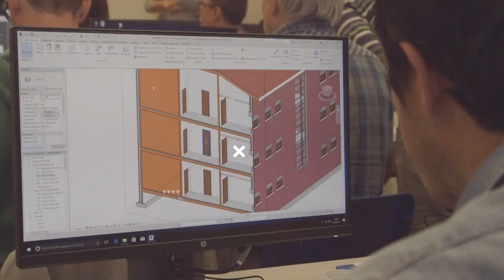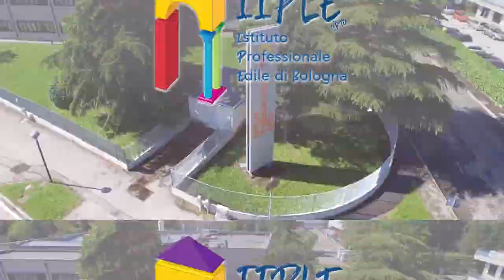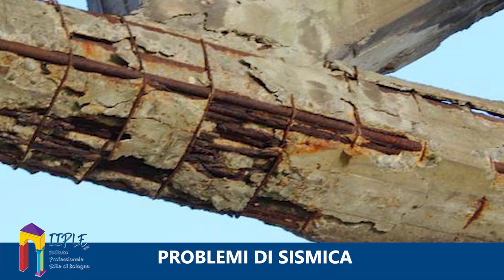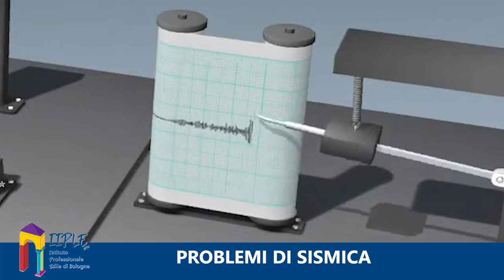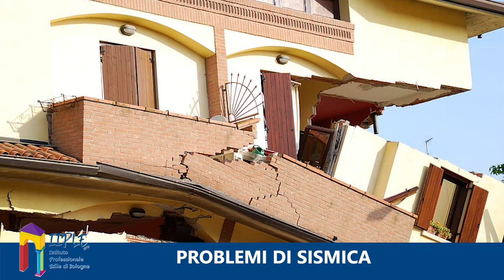Edili.com 2022 - PUNTATA 7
Edili.com 2022 - Puntata 7 - EDILIZIA MIX

Si chiude la stagione 2022 di Edili.com, la trasmissione di IIPLE, Istituto Professionale Edile di Bologna. Prima di lasciarci con gli auguri di Natale, vediamo insieme un’altra puntata vivace, che spazia attraverso differenti argomenti.

Iniziamo con l’esplorare ancora una volta il tema della sismica, con nuovi spunti di riflessione e nuove pillole tecniche: l’architetto Gazmend Llanaj ci guida attraverso una curiosa sfida, chiedendoci il perché un tavolino senza gambe riesca a stare in piedi, dopodiché ci spiega una particolare tecnica antisismica, il fenomeno della torsione delle strutture durante un sisma e il meccanismo distruttivo delle scosse sussultorie.

I ragazzi IeFP della qualifica di operatore edile alle strutture di IIPLE danno il loro messaggio di sicurezza in cantiere attraverso consigli preziosi. La sicurezza passa anche dal corretto utilizzo dei GIUSTI DPI, adeguati alle varie situazioni e al rischio che si corre in ogni particolare lavorazione. Un video di Napo, l’animazione a cura di DGUV, INAIL, INRS, Suva ed European Agency for Safety and Health at Work, consolida questo messaggio: è fondamentale lavorare con la testa sulle spalle, prestando sempre attenzione ai tanti rischi e non eccedendo nel sentirsi troppo “al sicuro”.

Prosegue il nostro curioso viaggio in giro per il mondo alla scoperta di edifici speciali, con particolari caratteristiche che li rendono davvero unici! Questa volta è il turno di un grattacielo di Dubai, la torre The Opus. Quadrata? Rettangolare? Con un buco al centro? Vedete voi e… divertitevi a capire di che forma si tratta! Oltre alla linea insolita, l’edificio è particolarmente brillante, in quanto di giorno riflette il cielo e gli altri palazzi circostanti mentre di notte è un trionfo di fitte luci a led!

Torniamo a parlare di silice libera cristallina, un materiale pericolosissimo per la salute dei lavoratori che lo inalano in occasione di demolizioni o crolli, classificato come cancerogeno di classe 1 dallo IARC. Approfondiamo l’argomento con Paolo Galli, Direttore Struttura complessa Prevenzione Sicurezza ambienti di Lavoro AUSL Bologna, e con Fabio Piretti, Tecnico della Prevenzione Asl di Bologna, che pone l’attenzione sull’importanza della protezione delle vie respiratorie dei lavoratori, ad esempio attraverso mascherine ffp2 o ffp3.

Gli allievi IeFP – Istruzione e Formazione Professionale di qualifica per operatore edile alle strutture – di IIPLE tornano con la loro rubrica per parlare ancora una volta di sicurezza e del corretto utilizzo dei DPI in cantiere. I ragazzi si raccomandano: non rischiate MAI di farvi male sul lavoro!

Chiude questa puntata, e la stagione 2022 di Edili.com, Mauro Vignoli, presidente IIPLE Bologna.

Di fronte all’albero di Natale costruito nel laboratorio dell’Istituto Professionale Edile dagli allievi, la redazione di Edili.com fa i migliori auguri di buon Natale e serene Feste a tutti i telespettatori! Arrivederci al 2023!

Potete sempre seguire EDILI.COM – testata giornalistica di approfondimento su edilizia, formazione, salute e sicurezza in cantiere – sui canali YouTube “edilicom”, “LepidaTV” e “TV Bologna”, in tv su DI.TV (canale 80) e sul web ai siti e
Si possono seguire anche le attività e le iniziative di IIPLE attraverso le dettagliate e sempre aggiornate pagine social Facebook (@EdiliBologna - Istituto Professionale Edile Bologna), Instagram (@iiplebologna), LinkedIn (IIPLE), Twitter (@IstitutoEdili - Istituto Istruzione Professionale Lavoratori Edili), su YouTube  al canale “edilicom” e sul sito